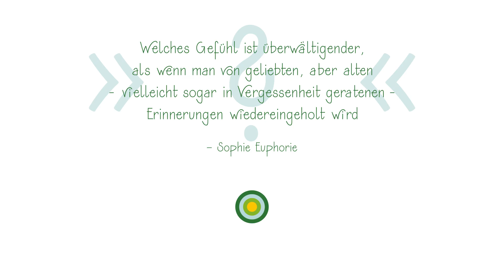Sauce Hollandaise vegan imitiert | Cremig, fein & schnell gemacht | Für Spargel, Kartoffeln & mehr 💚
Früher war ich nicht der größte Spargel-Fan … Das hat sich allerdings mit dieser Sauce Hollandaise geändert!
Aber selbst, wenn die Spargelsaison wieder vorbei ist, steht der täglichen Hollandaise prinzipiell nichts mehr im Wege, denn sie schmeckt auch zu Kartoffeln (z.B. Pellkartoffeln❣️) und anderem Gemüse göttlich und eignet sich zudem hervorragend zum Überbacken. Achja, und im Gegensatz zu der originalen Varinante mit Ei, kann diese Sauce vorbereitet und wiederaufgewärmt werden. Ha! 😛

ZUTATEN

[  Reduktion  ]
~ 40 g Schalotten // Zwiebeln
~ 40 g Möhre
50 ml Weißwein // 25 ml Weißweinessig
~ 150 ml Wasser
1 Lorbeerblatt
10 Pfefferkörner, weiß // schwarz

[  Mehlschwitze  ]
200 g Margarine, z.B. Vegan Block von Naturli 💕
50 g helles Mehl, z.B. Dinkel Typ 630 // 20–40 g glutenfreies Mehl (je nach Rezeptur)

[  Der Rest  ]
n.B. Wasser
ggf. 1,2,3 Msp. Natron (falls die Sauce zu sauer schmeckt)

Viel Freude beim imitieren,
lasst mich gerne in den Kommentaren wissen, was ihr von dieser Hollandaise haltet!
Liebst,
Sophie Euphorie